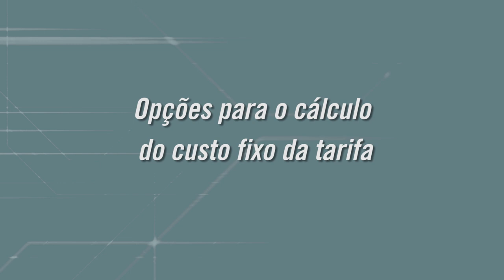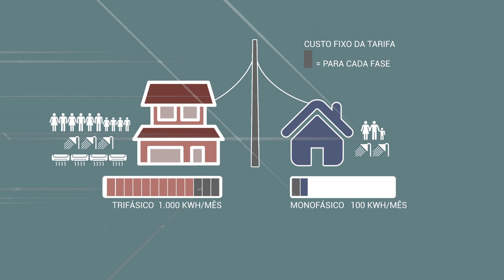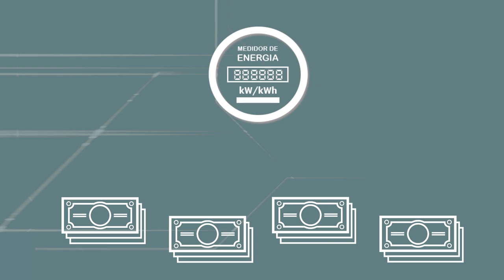Tarifa Binômia para Baixa Tensão 2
Assista aqui à continuação do ANEEL Explica sobre os principais pontos da Audiência Pública n. 059/2018, que trata da proposta de adoção da Tarifa Binômia para consumidores de energia elétrica de baixa tensão. Veja mais detalhes sobre a audiência pública, aberta para contribuições até 18/03/2019